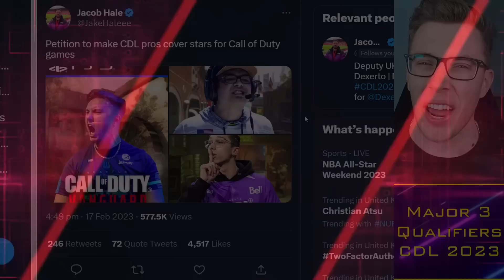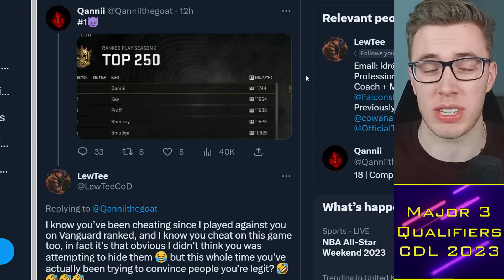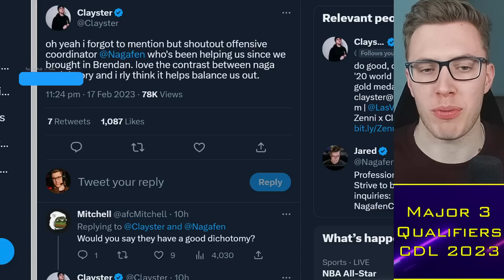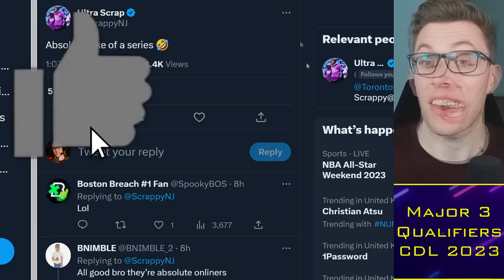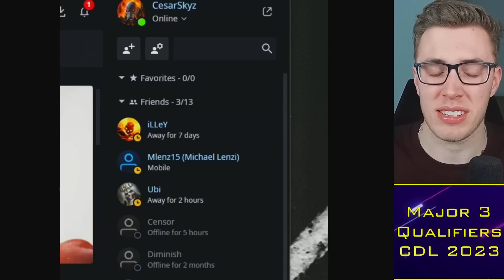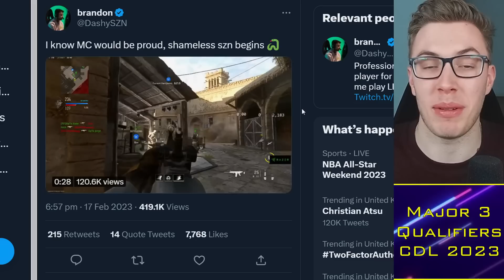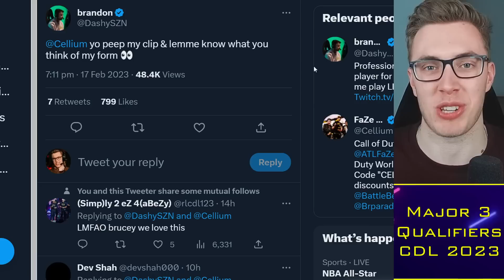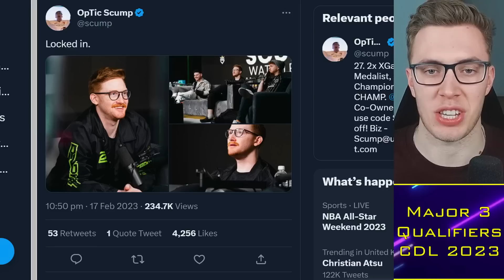Dashy Reveals OpTic SNAKING in CDL, iLLeY Future Leaked?!🐍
0:00 Alright guys
0:30 Ranked Drama
3:00 Beans vs Scrappy
6:00 iLLeY AFK?
8:00 Dashy on Cellium
12:30 CDL Matches

TacticalRab, Tactical Rab, CoD Esports News, CDL Competitive, Dashy Reveals OpTic SNAKING in CDL, iLLeY Future Leaked?!🐍

Confirmed CDL 2023 Teams:
Atlanta FaZe: aBeZy / Simp / Cellium / SlasheR
LA Thieves: Drazah / Envoy / Kenny / Octane
Seattle Surge: Pred / Mack / Sib / Accuracy
OpTic Texas: Shotzzy / Huke / Dashy / iLLeY (Scump)
Minnesota Rokkr: Afro / Bance / Cammy / Attach (Fame)
LA Guerrillas: JoeDeceives / Exceed / Assault / Arcitys
Toronto Ultra: CleanX / Standy / Scrappy / Insight (Hicksy)
Boston Breach: Vivid / Nero / Owakening / Methodz (Beans)
Florida Mutineers: Vikul / Havok / Davpadie / MajorManiak (Brack)
Vegas Legion: TJHaLy / Prolute / Temp / Clayster
New York Subliners: Kismet / HyDra / Priestahh / Skyz
London Royal Ravens: Nastie / Asim / Skrapz / PaulEhx (Zer0)